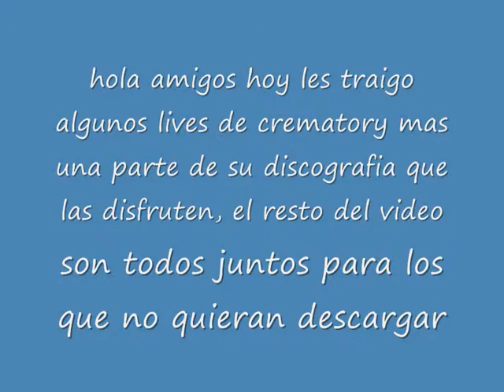crematory lives y temas mega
bueno esos fueron los aportes espero que les allan gustado y ante cualquier error o duda consulten
den me gusta y subscribance que esta semana fue crematory y seguire subiendo